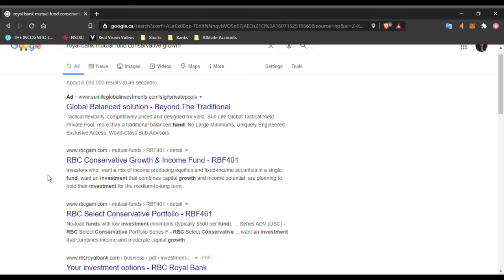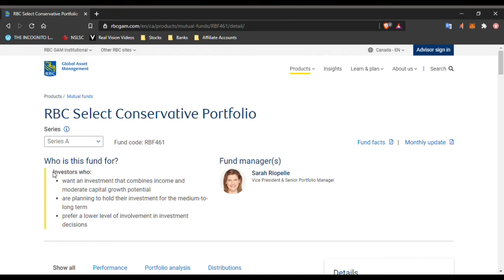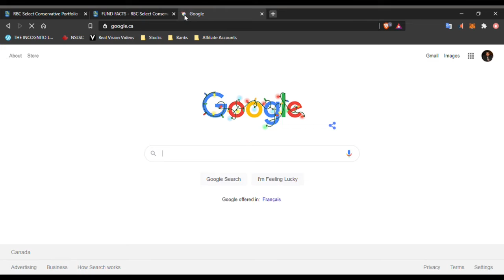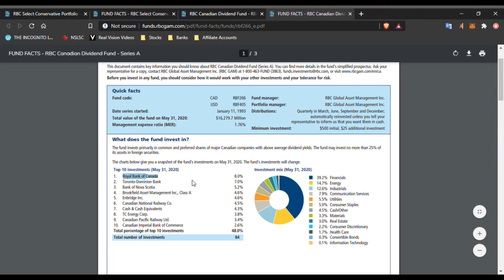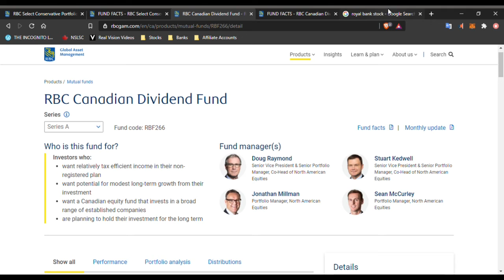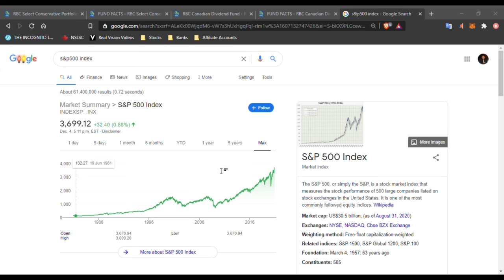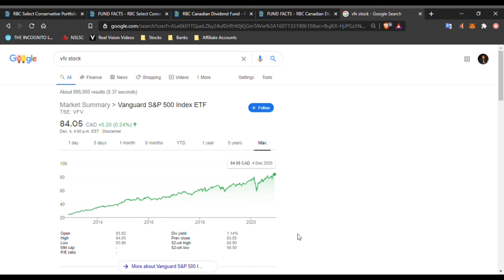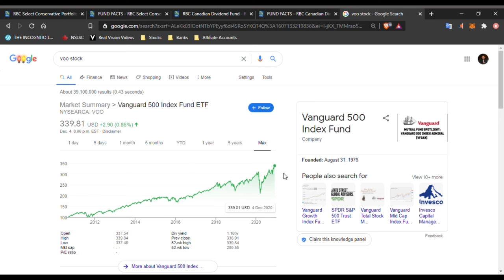DON'T BUY MUTUAL FUNDS!!!!!!!!!!!!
In this Video I talk about why you should not buy mutual Funds. I also talk about how to open up a Brokerage account and how to buy an Index Fund!